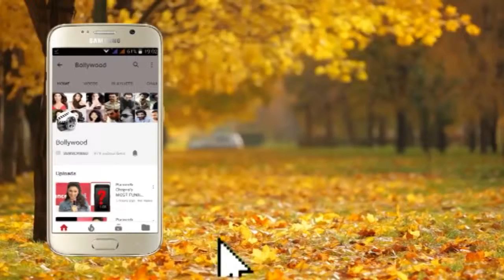Anupam Kher at the Polling Booth to cast his Vote